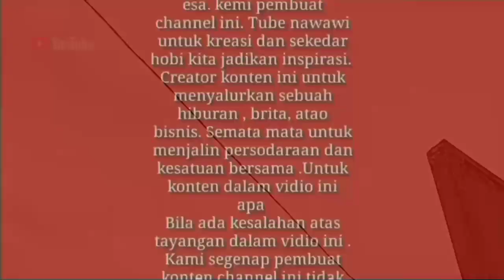BUS BUMEL TERSELIP DI SELA SELA TRUK TRONTON ( Mercedes-Benz Lama )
Armada bus mikro tiga perermpat model lama dan jadul baru kali ini aku jumpai

Langsung tertarik ingin melihatnya di salah satu bengkel truk terselip satu armada bus lama mangkrak kondisi sebetulnya agak lumayan bagus kerena liat body belum pecah pecah tidak ada keroposan di body bus mikro ini

Body kurang faham shasis mercedes-benz of911 Kalo tidak salah dan kurang lebihnya

terima kasih